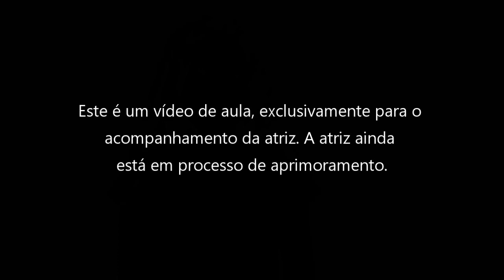Duda Wendling - Cena 5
Vídeo de aula da atriz Duda Wendling.